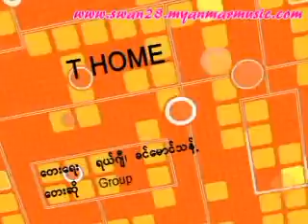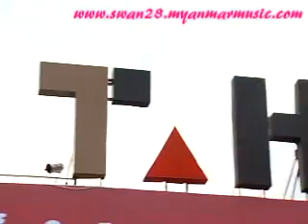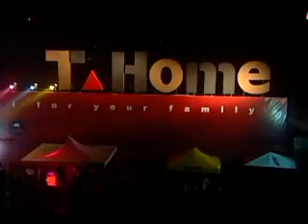T_ThinGyan01_013